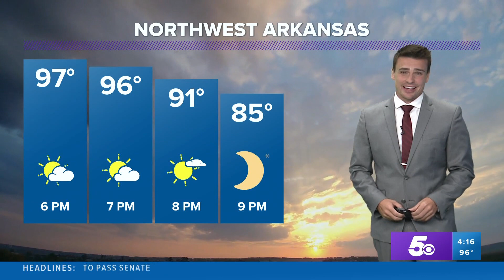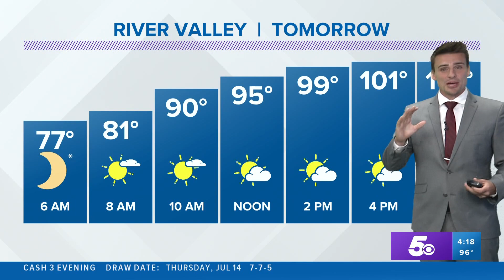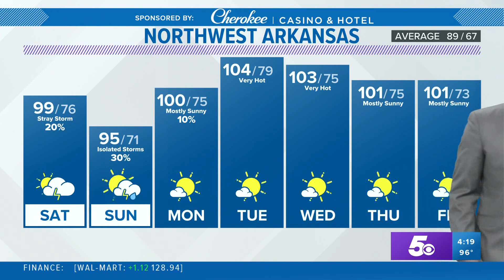An isolated storm may fire up this weekend across Arkansas & Oklahoma | Forecast July 15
A weak front will be slowly pushing south into the Ozarks and southern plains this weekend, bringing isolated storm chances to drought-stricken areas.

-5NEWS Weather